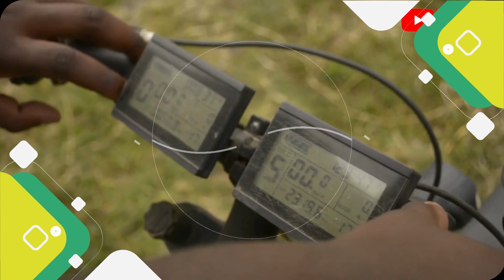Join Me On My Journey To Discover Mobility Innovations Across The Globe For Africa.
Join Me On My Journey To Discover e-Mobility Innovations Across The Globe For Africa.

With the world gradually transitioning to zero-emission mobility technologies, many companies in the e-mobility space are springing up rapidly to contribute their quota to this transition to decarbonize the world.

Drivafy, established in 2021, is a global digital mobility platform on a mission to document mobility innovations worldwide with a keen focus on e-mobility.

Drivafy's main mission is to bring innovations within this space to light and ultimately contribute to the United Nations’ Sustainable Development Goals (SDGs) 7, 11, and 13; Affordable and clean energy, Sustainable cities and communities, and Climate Action.